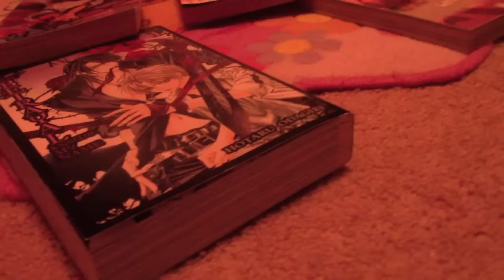Armin's dark secret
Eren disses Armin for being a nerd but little does he know the aryan coconut is a hiding a  dark secret.